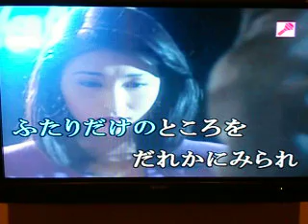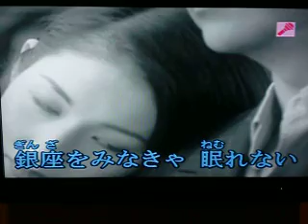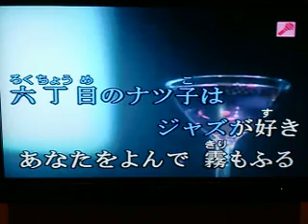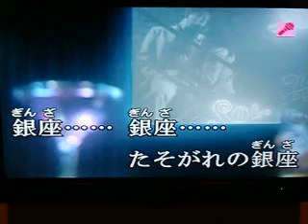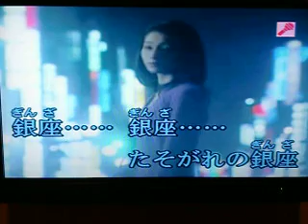たそがれの銀座 （黒沢明とロス・プリモス）裕さん